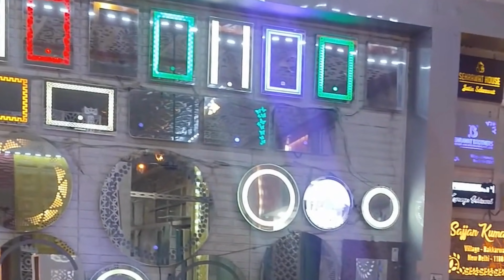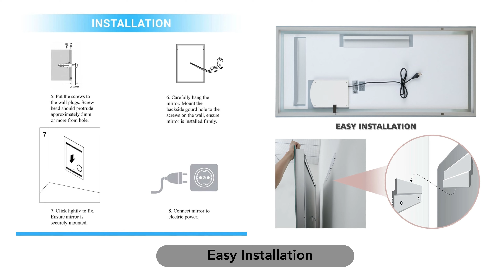કસ્ટમાઇઝ કરી શકાય તેવું, ઉર્જા-કાર્યક્ષમ અને સ્ટાઇલિશ સેહરવત બ્રધર્સ સ્માર્ટ ટચ મિરર્સ.